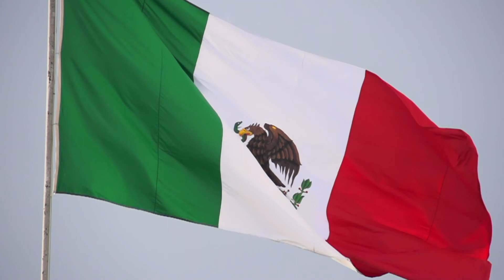Martha* Copa Criadores Cuarto de milla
Septiembre en el Hipódromo de Las Américas